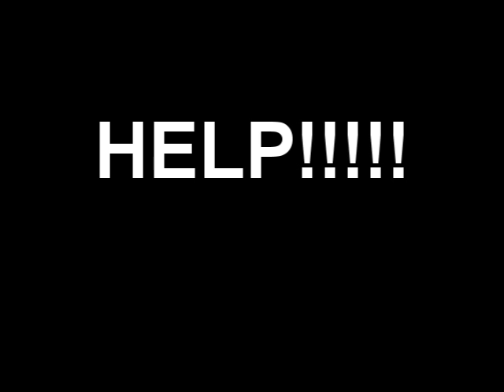I Need Some Help!